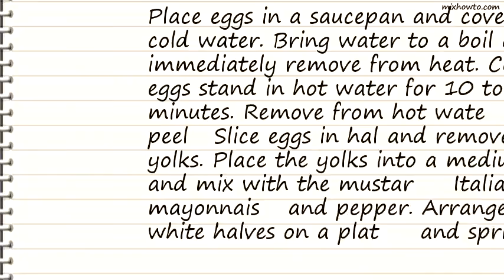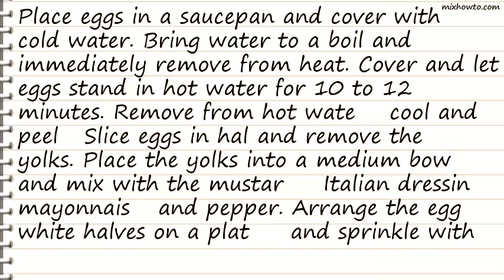Recipe Spicy Italian Deviled Eggs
INGREDIENTS:
-6 eggs
●1 tablespoon spicy brown mustard
●1 tablespoon Italian salad dressing
●1/4 cup mayonnaise
●1/2 teaspoon ground black pepper, or to taste
●1/2 teaspoon salt, or to taste
●1 pinch paprika, for garnish